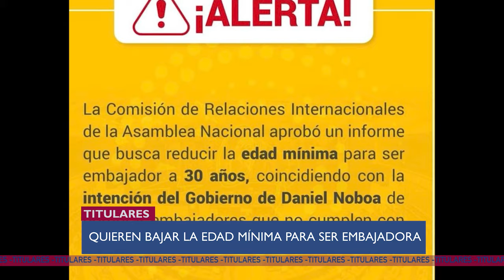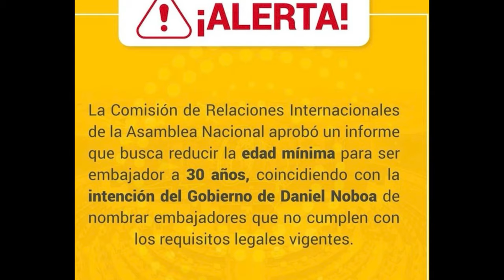ELGOBIERNO DE DANIEL NOBOA ESTIMULA NUBES PARA QUE LLUEVA - u news 26/04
Con Ariana Suárez, Danna Bustamante y Valeria Gómez